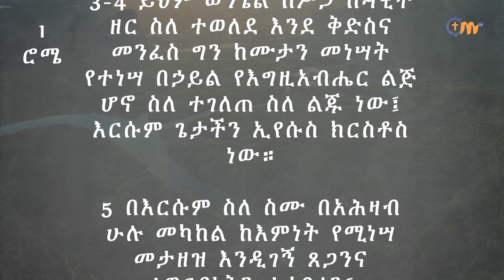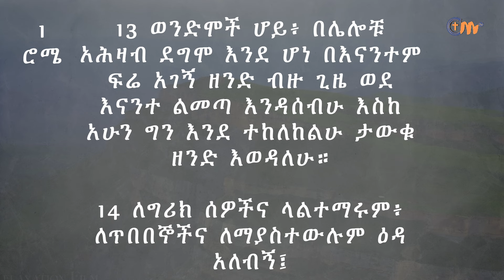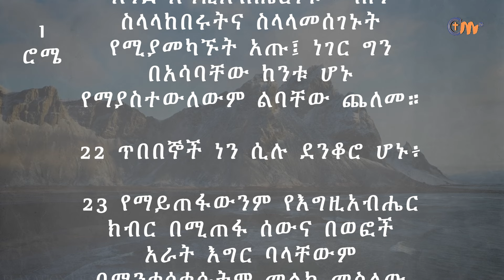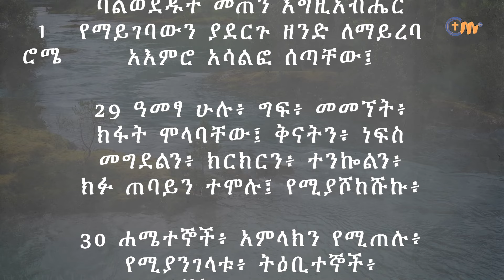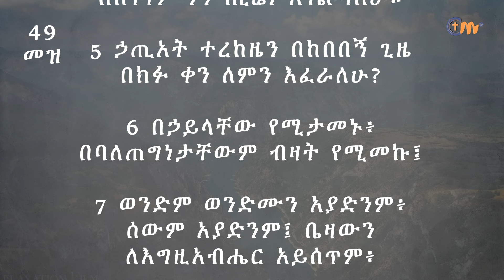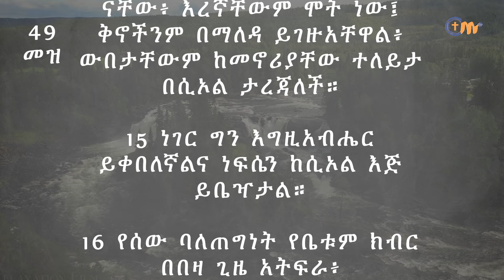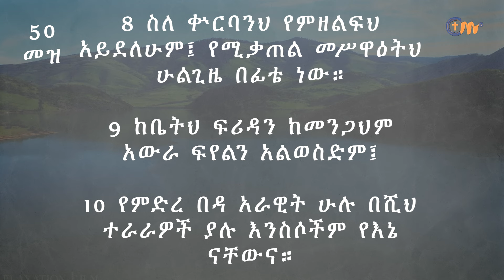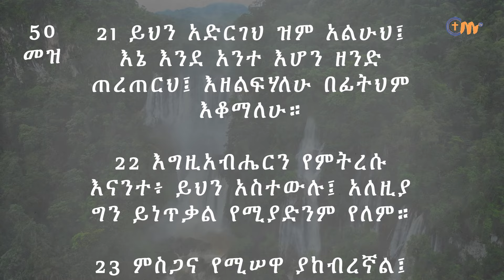ቀን 210 - ሐምሌ 21 የአንድ አመት የመጽሐፍ ቅዱስ ንባብ || Day 210 - July 28 || One year bible reading plan.